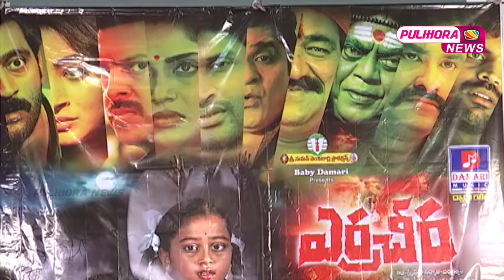Erra Cheera Song Launch Event Highlights - Karunya, Kamal Kamaraju, Suman Babu | Pulihora News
Watch Erra Cheera Song Launch Event Highlights